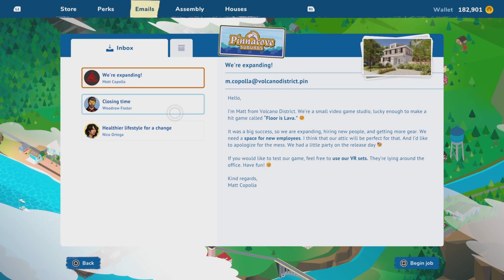House flipper 2